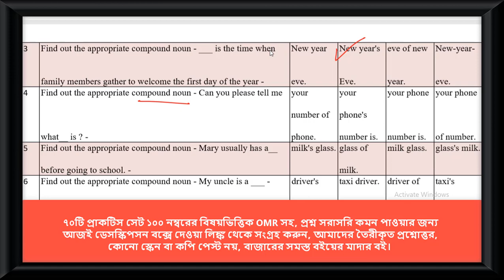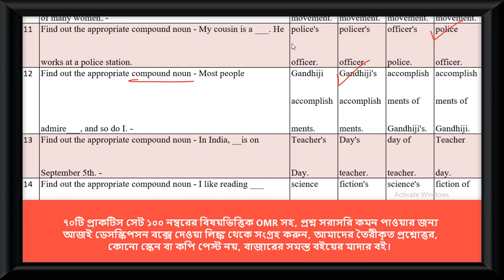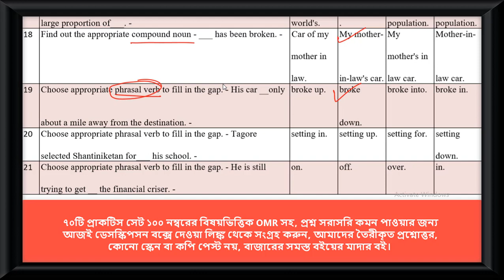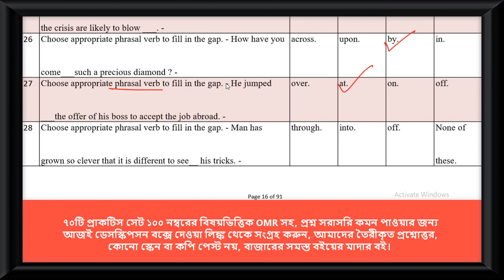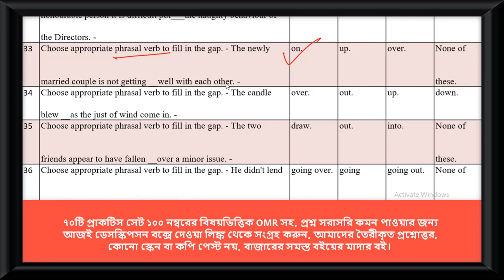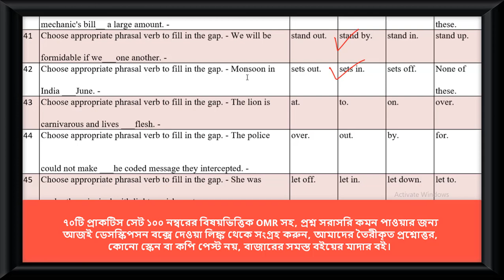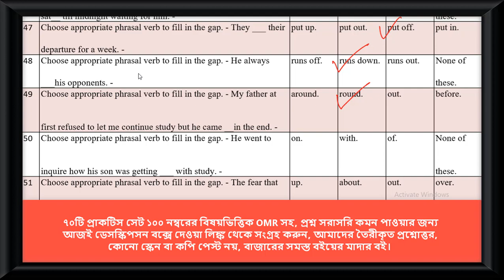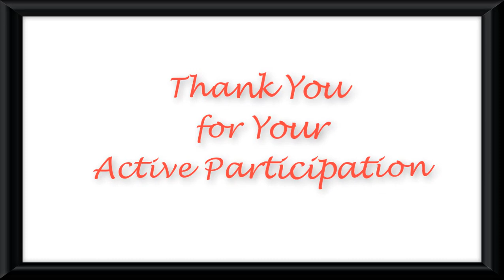Probable Practice Set English Grammar ইংরেজী ব্যকরণ বিষয়ের প্রশ্নোত্তর PART 3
Group D
MATH
WBTET
WBTET Math Pedagogy Selective Question For Bengali Medium
WBTET P1
WBTET PAPER 1 Combo Pack All Subject